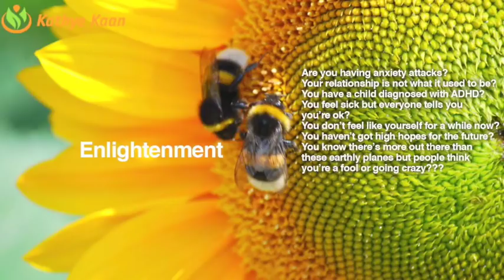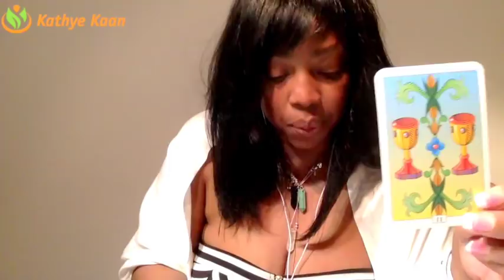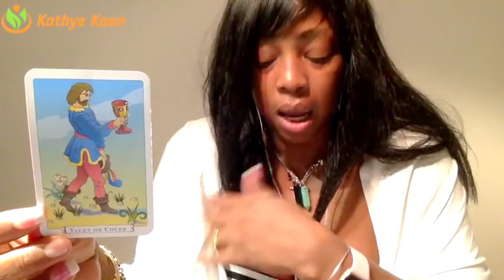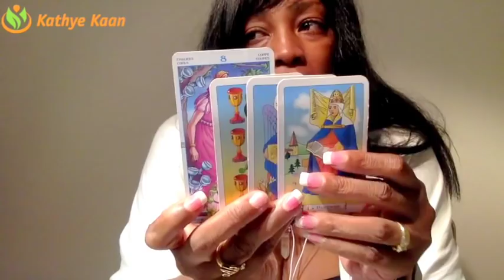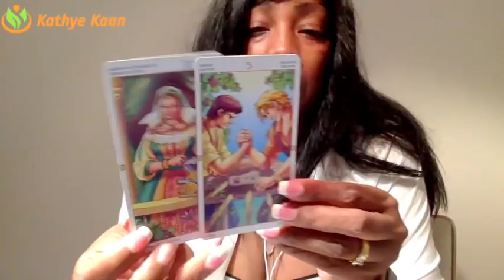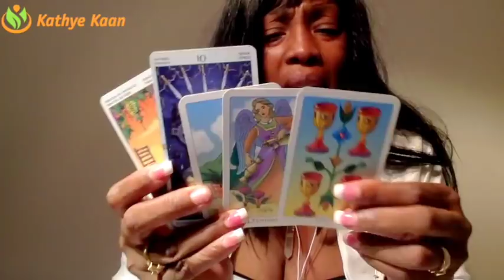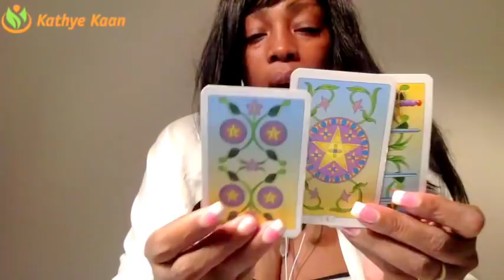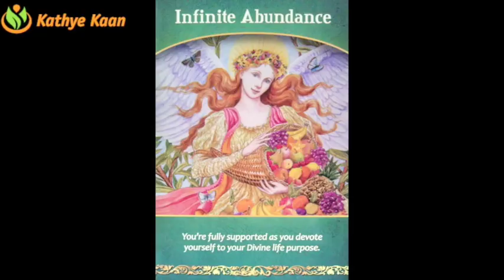CAPRICORN MARCH 2018 💝 FINDING YOUR DREAM JOB | MONEY IS COMING IN